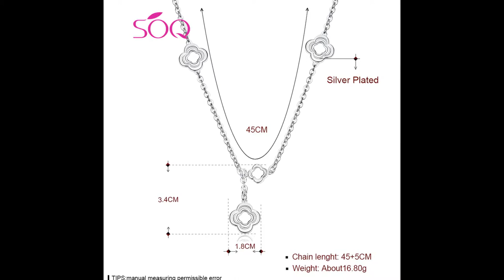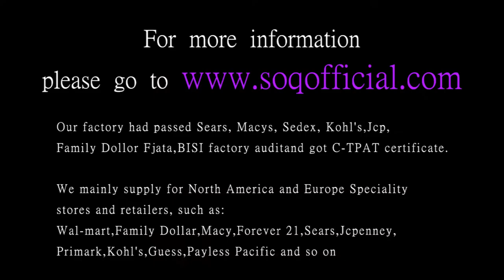Japanese and Korean fashion hollow pattern connected ladies necklace